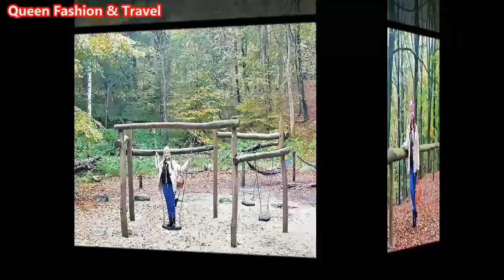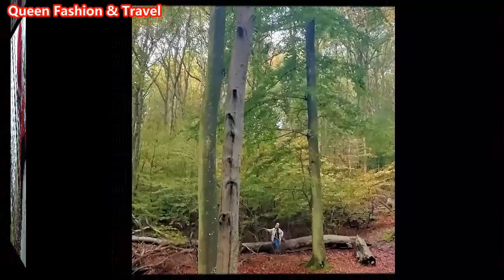THE MOST BEAUTIFUL AND RELAXING PIANO MUSIC no copyright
MY PICTURES in denmark
Taken all this picture when i was in Denmark,taking my vacation